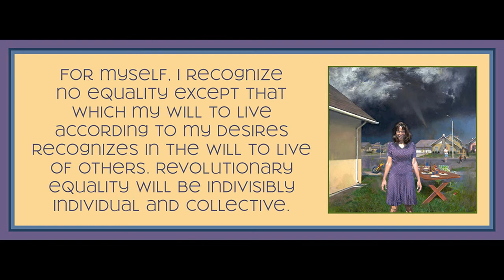Chapter 4 from The Revolution of Everyday Life by Raoul Vaneigem